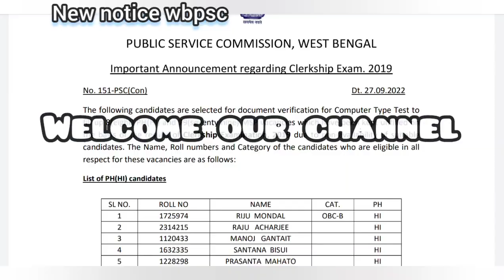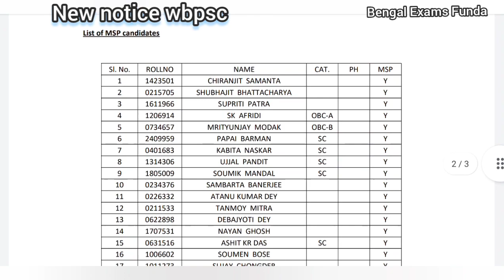wbpsc clerkship new notice published| latest updates wbpsc